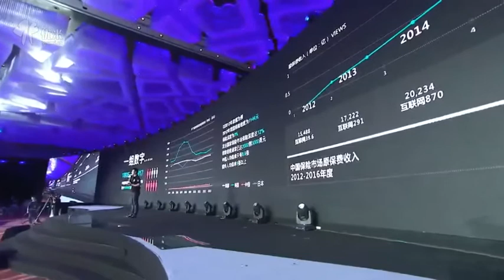杨喆：传统保险行业将会有哪些变革？